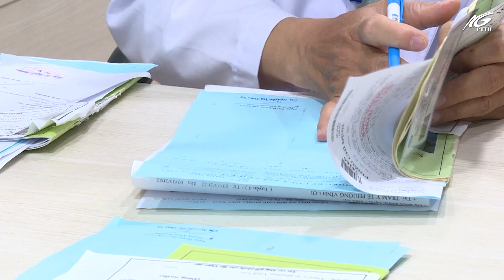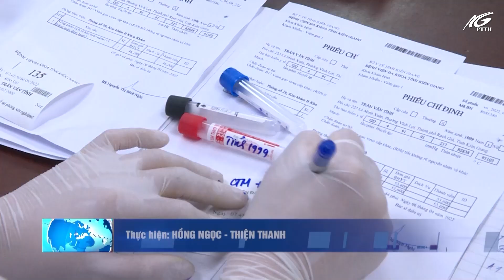Những người “nói không” với Covid-19 | THKG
Trước diễn biến phức tạp của dịch bệnh viêm đường hô hấp cấp do virut SARS-CoV-2 gây ra. Nhiều người đã lo lắng cho sức khỏe của mình, tuy nhiên, điều kỳ lạ vẫn có 1 số người gần như miễn nhiễm với Covid-19, mặt dù nhiều lần tiếp xúc với F0, trong khi nhiều người chật vật vì tái nhiễm. Phóng sự sau đây sẽ đề cập đến vấn đề này.